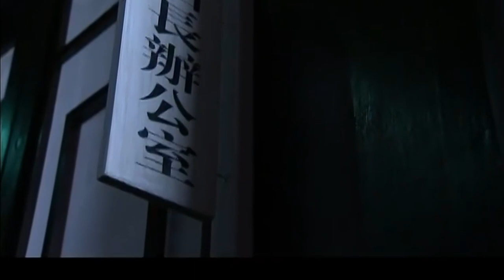好看的谍战剧【谍海疑云】11 孙菲菲化身地下党员策反国民党头领，配合密探钟汉良获取情报，不料线人牺牲，她的身份成谜，一个惊险对峙的故事即将在三方的角逐猎杀中展开......（钟汉良、孙菲菲）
谍战剧